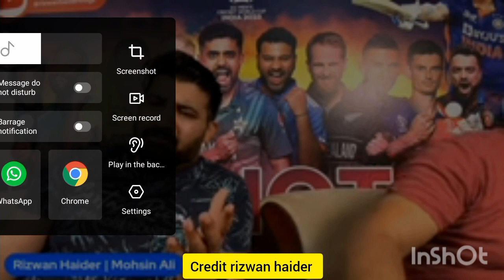Afghanistan bamboozale to england naseer hussain crying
Afghanistan bamboozale to england naseer hussain crying # england afganistan match#2023 world cup # world cup 2023 # wassay habib# rizwan haider aap ka mohsin ali # sawera pasha# ziad ali# cought behind# Pakistani media sports yaari# sports hour # sports tak#